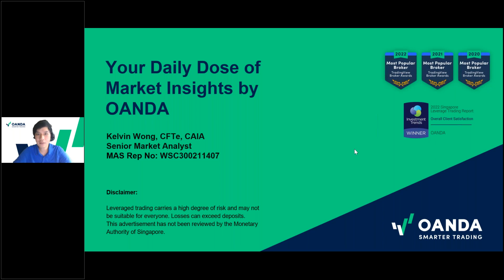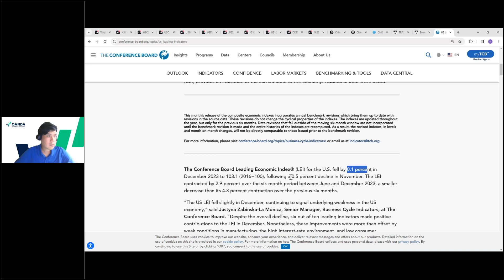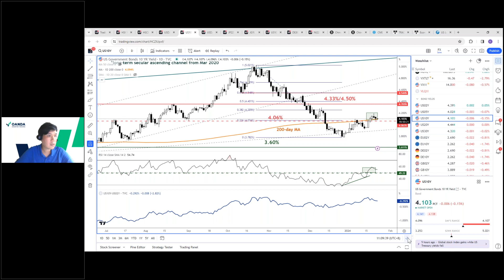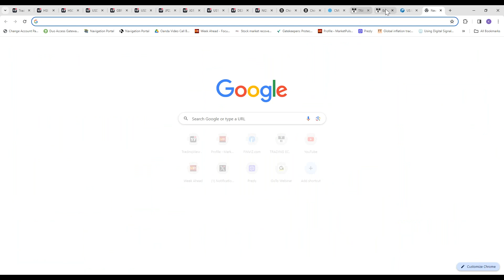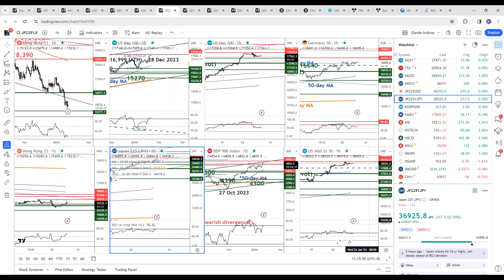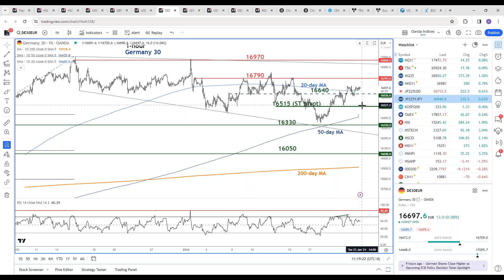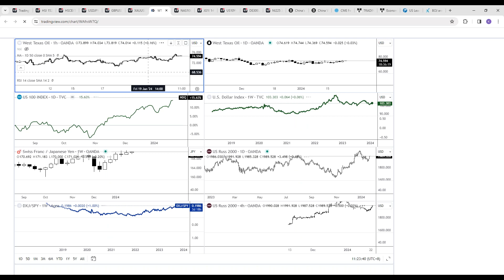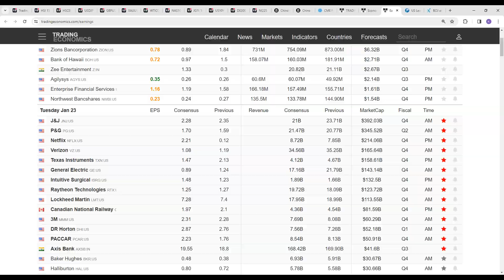23 Jan 24 ~ Your Daily Dose of Market Insights by OANDA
Contracts for Difference (CFDs) are leveraged products and carry a high level of risk. It may not be suitable for everyone. Losses can exceed deposits.

Highlights of key events, data & short-term technical outlook by Senior Market Analyst Kelvin Wong to kickstart your day on 23 Jan 2024, Tuesday.

Key events/data: US Conference Board Leading Economic Index slipped further in Dec but at a slower pace of -0.1% m/m from -0.5% m/m in Nov, but still signaling underlying weakness in the US economy.
Bank of Japan (BoJ) left its short-term negative interest rate at -0.1% as expected, and signaled conviction on hitting the 2% inflation goal in the medium to long-term.

Key events/data to look out for today: Eurozone Consumer Confidence (flash/Jan), US Q4 2023 Earnings (Netflix, Texas Instruments).

Short-term technical outlook: US Wall Street 30, US Nas 100, Hong Kong 33, Japan 225, Germany 30, EUR/USD, GBP/USD, AUD/USD, USD/JPY, Gold (XAU/USD) & West Texas Oil.